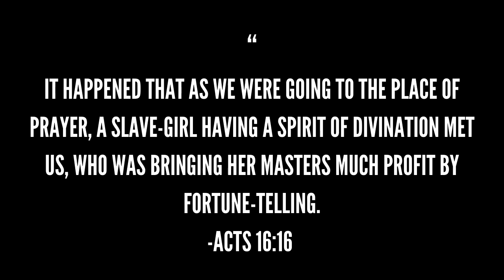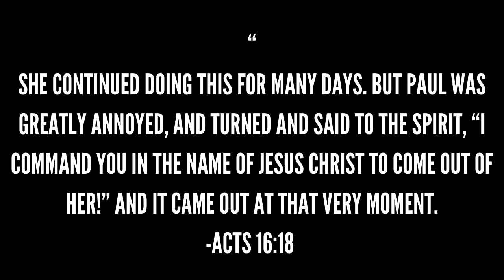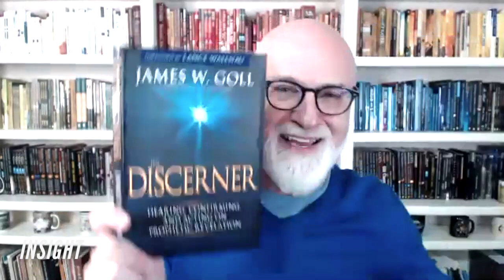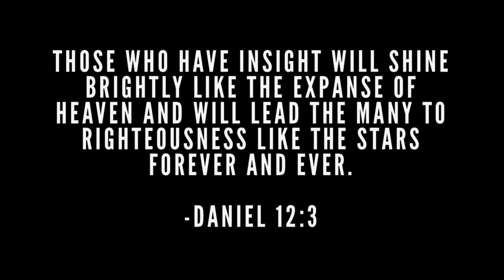Insight - Feeling and Discerning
What is it like to Feel and to Discern? Join me and Rachel Tucker for our weekly Insight episode where I share out of Acts 16 and tell a crazy God story from ministering in Haiti with Mahesh Chavda. Stick around for the end where we have a time of Q&A answering questions submitted by you on social media!

If this video has blessed you and you'd like to sow a financial seed into the ministry, you can do so on our